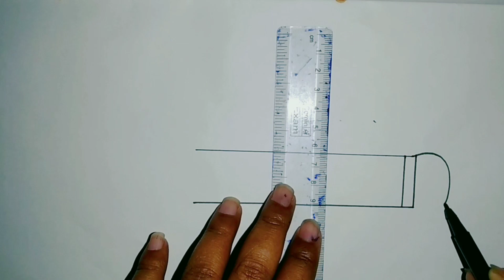How to draw and coloured a pencil ✏️//pencil drawing//very easy drawing#drawing#forkids